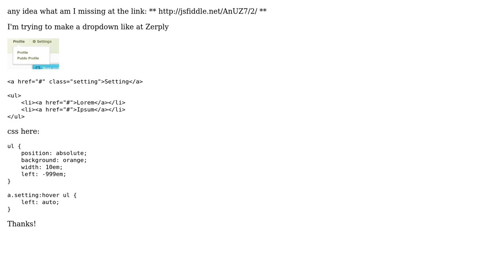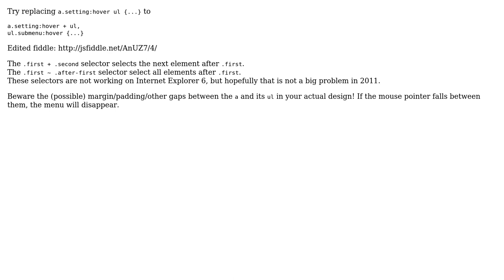css based a link hover activate/deactivate div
With thanks & praise to God, and with thanks to the many people who have made this project possible! You are responsible for your own actions.